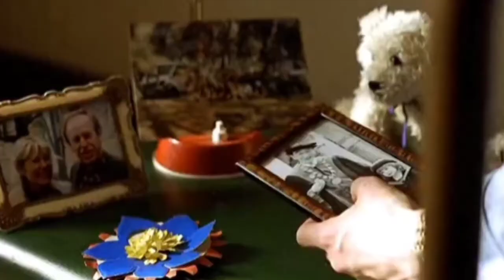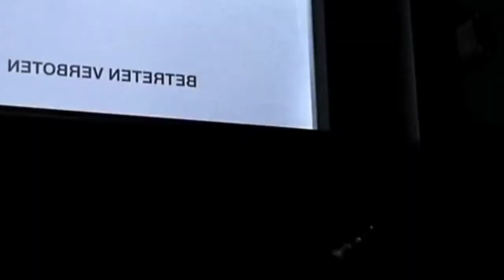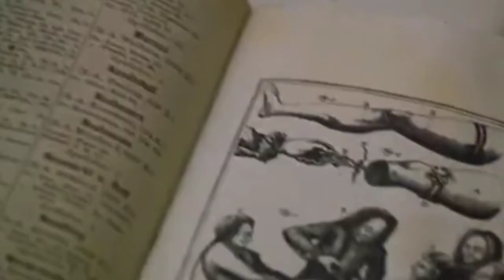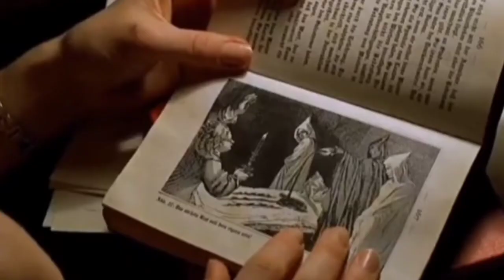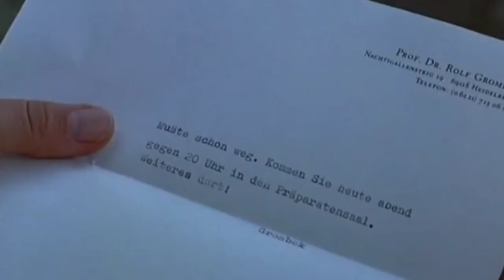Douctor teach the student human body upgrade, AnatomyFull Slasher Film Explained Summarized Hindi,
Anatomy ( 2000 ) Full Slasher Film Explained in Hindi Paula Summarized Hindi

Killer Aunts Summarized
The Privilege ( 2022 ) explained in hindi
 The Privilege explained in hindi
The Privilege ( 2022 )
the privilege review

SLAPFACE 2022 movie explained in hindi |  psychological horror thriller
The Hills Have Eyes 2006 Movie explain in Hindi |  Horror movie Explan in hindi
Alien Creature From Hole Can Turn Into You |  Movie Explainer |  Film Explained |  sci - fi
Along With the Gods : The Last 49 Days ( 2018 ) Film Explained in Hindi s Summarized

This Is Just an Explanation Video of Movie ... we don't promote such things shown in Movie

Ace Attorney ( 2012 ) Film Explained in Hindi / Urdu Summarized, The Lord of the Rings 1 + 2 ( 2002 ) Film Explained in Hindi / Urdu |  Lords of Ring Summarized in Hindi, Animal World : Death Game ( 2018 ) Film Explained in Hindi / Urdu Summarized, ALL OF US ARE DEAD ( 2022 ) Explained In Hindi | For Korean Fans | Full Series Explained 1 Video

Life After Beth ( 2014 ) Full Slasher Film Explained in Hindi |  Life After Beth Summarized
Staunton Hill ( 2009 ) Full Slasher Film Explained in Hindi
Fantasy Man Without Gravity High TensioHindi slasher movies
, horror movie explained in hindi, slasher movie explained in hindi, horror slasher, movie explaine.  slasher movies ending explained in hindi horror movie explained in hindi horror slasher movie explaine